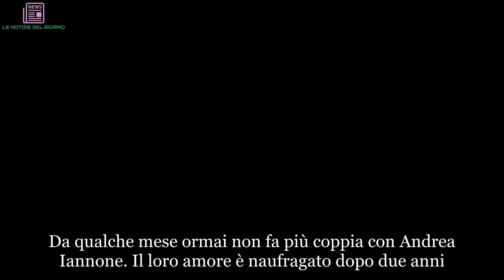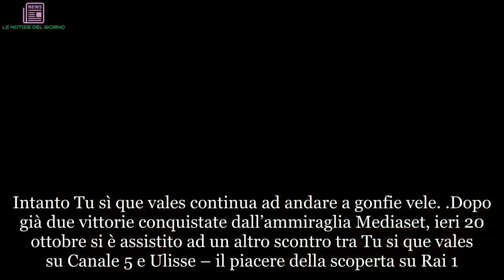Belen, notte scatenata. Bacio bocca a bocca con Pietro Tavallini | ULTIMI ARTICOLI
Da qualche mese ormai non fa più coppia con Andrea Iannone. Il loro amore è naufragato dopo due anni. Lui è tornato a dedicarsi alle moto, lei non disdegna compagnia maschile e notti brave. L’ultima qualche giorno fa quando, a Roma, è stata paparazzata con 3 uomini con l'amico pr detto Pietrino, Martin Castrogiovanni, collega di 'Tu sì quel vales', e un misterioso ragazzo moro che sembrerebbe Giuseppe Di Cecca, il suo stylist. Chiacchiere risate e un bacio. Il giornale di gossip Tabloid.it ha pubblicato le foto della showgirl argentina bocca a bocca con Pietro Tavallini, amico di sempre.Un gioco, visto che l'amico è dichiaratamente gay. Belen continua ad attirare l'attenzione dei media, mentre il suo ex è stato fotografato abbracciato con una mora misteriosa. I fan, tuttavia, continuano a sperare in un ritorno di fiamma con Stefano De Martino, il papà del suo Santiago. Intanto Tu sì que vales continua ad andare a gonfie vele.
Dopo già due vittorie conquistate dall’ammiraglia Mediaset, ieri 20 ottobre si è assistito ad un altro scontro tra Tu si que vales su Canale 5 e Ulisse – il piacere della scoperta su Rai 1. L’ultimo, in realtà, visto che il programma di informazione della Rai è giunto proprio ieri alla quarta ed ultima puntata. Alberto Angela, il noto divulgatore scientifico, si è davvero superato chiudendo la nuova stagione di Ulisse in bellezza! In un viaggio nei fastosi palazzi di corte della dinastia degli Asburgo, Angela ha raccontato al pubblico chi era realmente la principessa Sissi.
E il risultato è stato clamoroso: una media di 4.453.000 spettatori pari al 22.5% di share è stata conquistata da questa incredibile storia. Ciò, però, non è bastato per collocarsi al primo posto. La terza puntata di Tu si que vales, infatti, ha intrattenuto una media di 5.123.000 spettatori pari al 29.6% di share aggiudicandosi gli ascolti migliori. Belen Rodriguez, Martìn Castrogiovanni e Alessio Sakara, hanno condotto una nuova puntata del programma di intrattenimento dell’ammiraglia Mediaset.
In giuria, come sempre, abbiamo visto Maria De Filippi, Gerry Scotti, Teo Mammuccari, Rudy Zerbi e Iva Zanicchi, che hanno applaudito numerosi talenti.